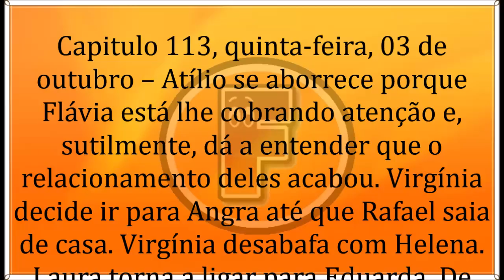🔶 Por Amor 03/10/19 | Capítulo 113 | 03 de Outubro | Quinta-Feira | Resumo